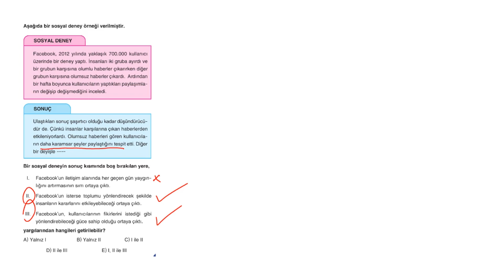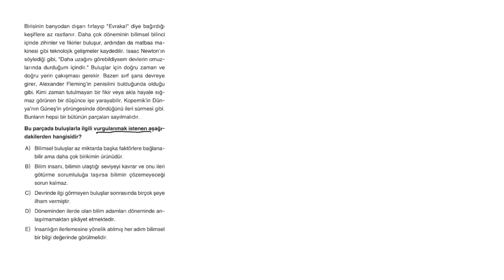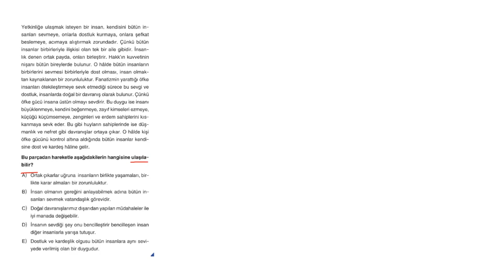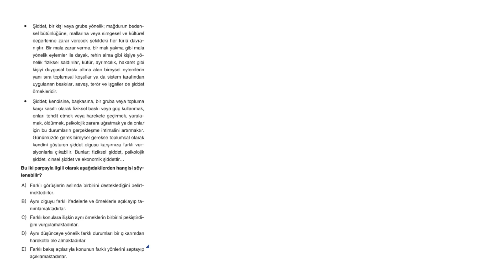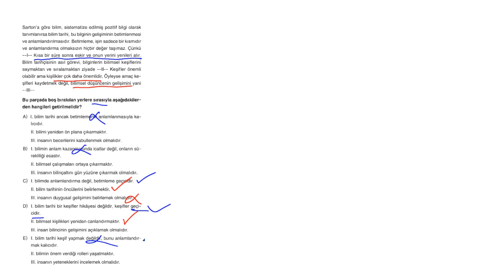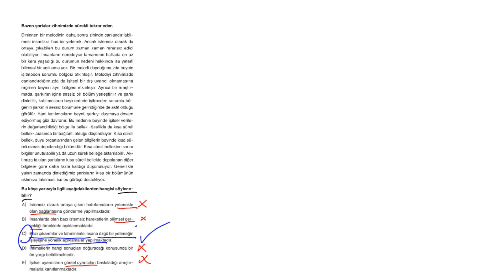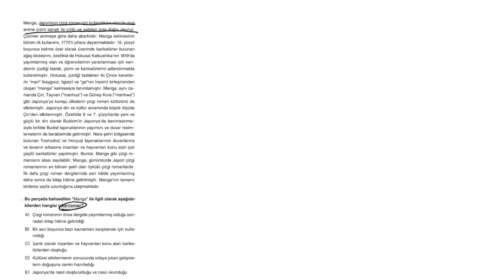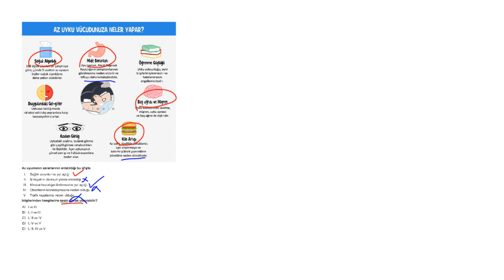1. Bölüm 5. Gün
ÖSYM BENZERİ SORULARIYLA Paragraf Günlükleri
Bir Prestij Denemesidir.

00:00 Giriş
00:12 1. Soru
01:55 2. Soru
03:36 3. Soru
04:49 4. Soru
06:33 5. Soru
07:42 6. Soru
08:44 7. Soru
10:07 8. Soru
11:47 9. Soru
13:39 10. Soru
15:18 11. Soru
16:19 12. Soru
18:12 13. Soru
20:55 14. Soru
23:24 15. Soru
25:16 16. Soru
26:46 17. Soru
28:44 18. Soru
30:33 19. Soru
31:51 20. Soru
33:05 21. Soru

Bu oynatma listesinde Süreli Paragraf Günlükleri Kitabının İçerisindeki Paragraf Denemelerinin Çözümlerine Ulaşabileceksiniz.
Bize soru ve önerilerinizi Instagram adresimizden ulaştırabilirsiniz.